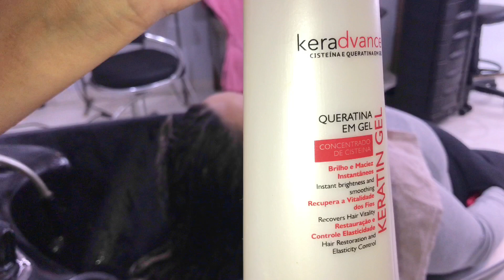Detalhes sobre mechas na touca de silicone que você precisa conhecer.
No vídeo de hoje vamos ver as principais dicas para executar mechas na touca de silicone e seus segredos.

🌸 TOUCA DE SILICONE QUE USO

Ingredientes do Absolut Oil da Prohall:
Oleo de Argan, Cyclopentaloxane, Dimethiconol, Parfum, Amodimethicone, BHT, C-11-15Pareth-7, Laureth-9, Glycerin, Trideceth-12
Link para compra:

🌷 Tratamento profissional pós mechas Como faço Tratamento pós mechas que mais uso no meu salão de beleza

Outro kit que gosto muito como nutritivo que ajuda como anti porosidade para mim é esse

Um pouco mais sobre mim:
Talyta, casada e no auge dos 39 anos, Mineira graduada em Estética, apaixonada por cosméticos e os benefícios que eles trazem as nossas vidas. Sou pós graduada em Tricologia e amo estudar Cosmetologia tanto capilar como Facial. Mae de dois amores e de uma pet gatinha.